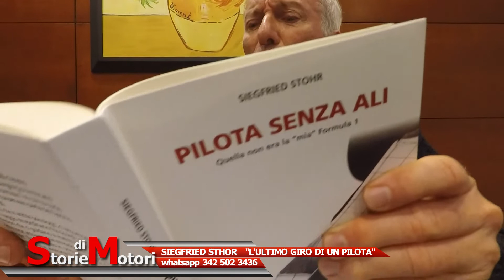Storie di Motori con Siegfried Stohr - Parte 3